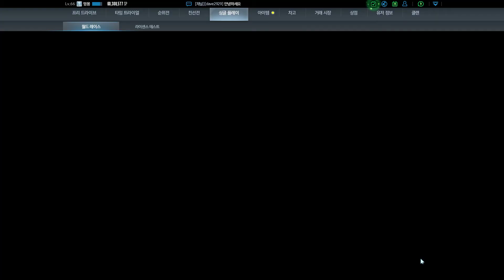[멍몽] Need For Speed Edge / Quest /06.10